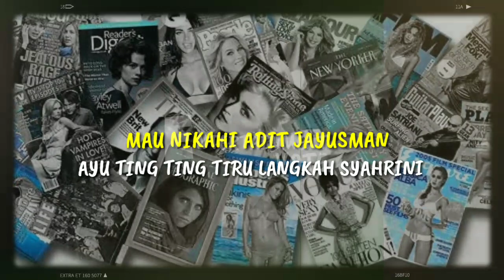MAU NIKAHI ADIT JAYUSMAN, AYU TING TING TIRU LANGKAH SYAHRINI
MAU NIKAHI ADIT JAYUSMAN, AYU TING TING TIRU LANGKAH SYAHRINI Dikabarkan mau dinikahi Adit Jayusman, pedangdut Ayu Ting Ting sepertinya mengikuti langkah yang dilakukan penyanyi Syahrini. Setelah go public soal hubungannya dengan Adit Jayusman, putri Umi Kalsum dan Abdul Rozak mengambil tindakan pada akun instagramnya. Rupanya, Ayu Ting Ting mengambil tindakan seperti Syahrini terhadap akun instagramnya. Seperti apa?

► Penulis : Noor Masrida